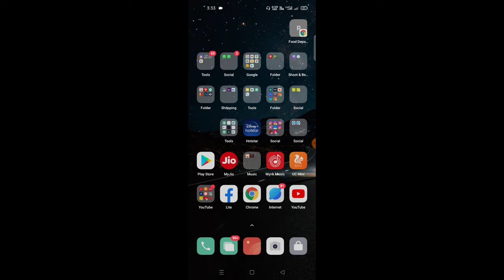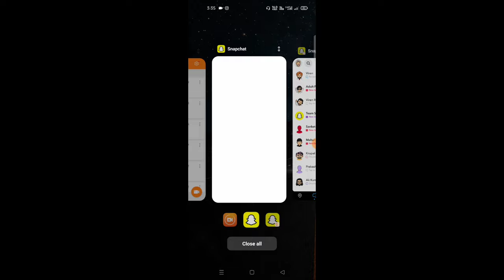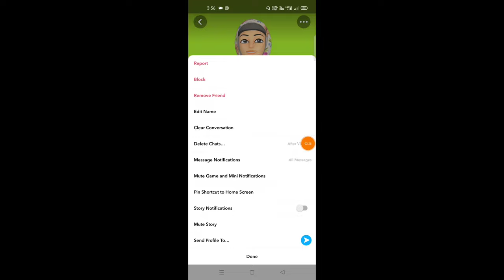How to delete Snapchat message without notification| how to delete snapchat msg without them knowing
How to delete Snapchat message without notification | how to delete snapchat msg without them knowing | Techno viren

Hello and welcome dosto me hun apka host and dost viren to aaj ke iss video me hum dekhnge ki kaise aap Snapchat ka message without notification delete kar sakte hai aap Snapchat message delete karnge or aapke dost ko pta bhi nahi chalega to video ko Last end tak dekhe or video pasand aaye to video ko like kare or apne dosto ke sath share kare.

Topic cover :-

how to delete a chat on snapchat
delete snapchat conversation
delete snapchat message
snapchat unsend
unsend snapchat
how to delete wrong snapchat message
how to unsend a snapchat
snapchat wrong person
how to unsend a snap pic
how to unsend a snap picture 2019
how to delete an unopened snapchat picture
can you unsend a snapchat photo
how to delete an unopened snapchat video
how to delete a snap video you sent
snap unavailable message
how to unsend a snap 2019
how to unsend a snap picture you sent
how to unsend a snap picture 2020
how to delete an unopened snapchat
how to delete a snap picture before someone sees it
how to unsend a snap 2020
how do you delete a picture from snapchat chat?
how to delete messages on snapchat that the other person saved
if i delete a message on snapchat will they know
how to delete snapchat messages without them knowing
how to clear all conversations on snapchat at once
how to delete saved messages on snapchat